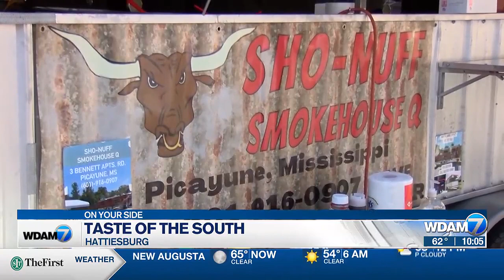'Taste of the South Food Truck Festival' boasted more than 3 dozen vehicles Saturday